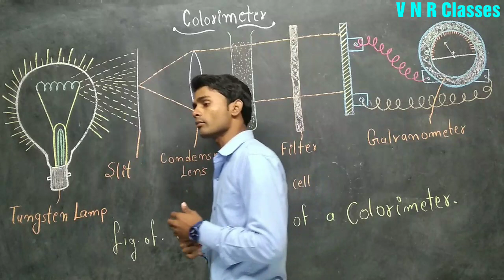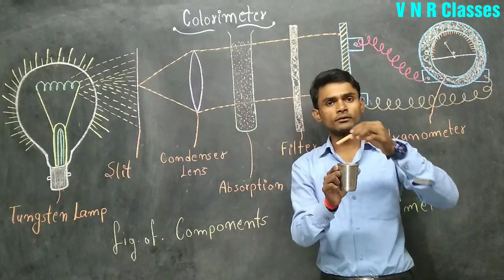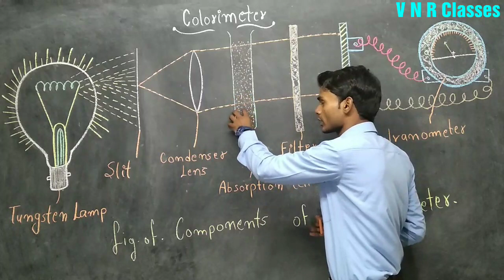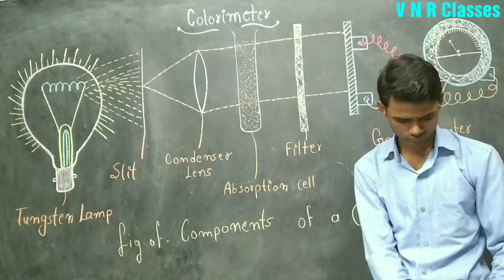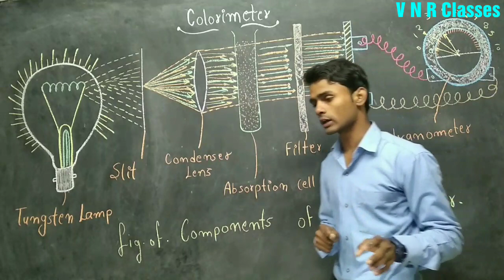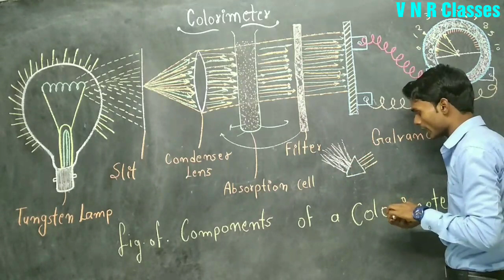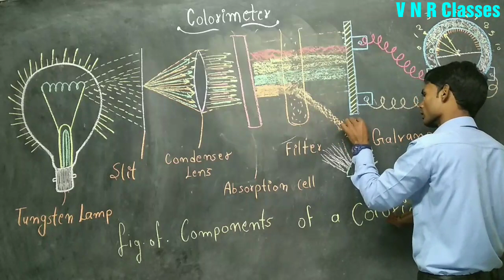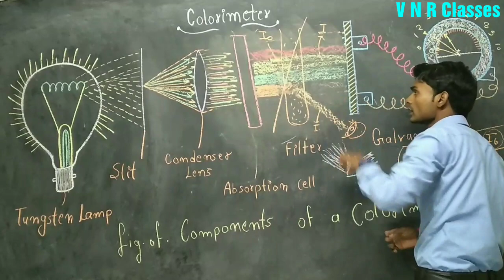Colorimeter,( B. Sc. 3year, Zoology) by- Prahalad Sir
Mgkvp